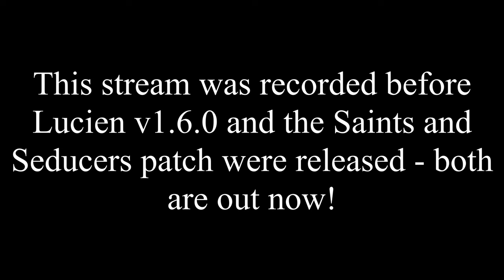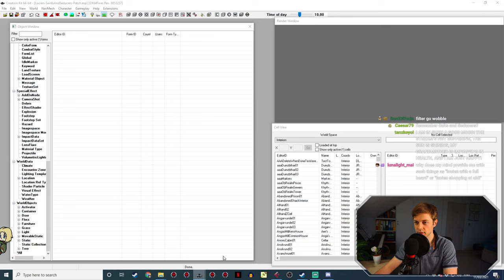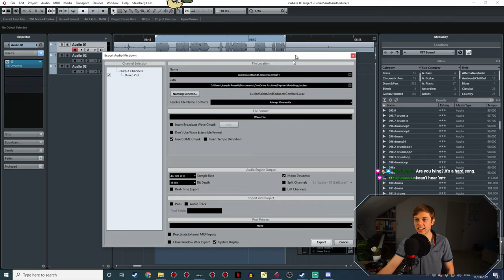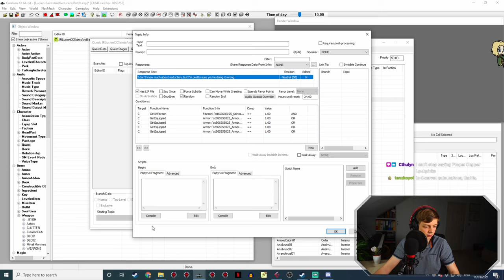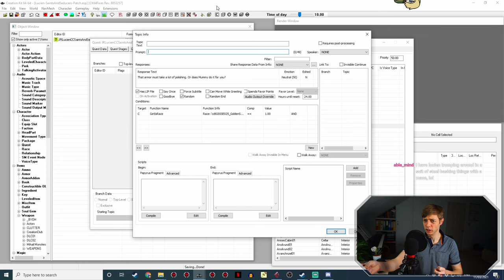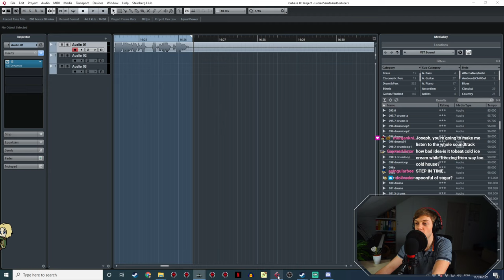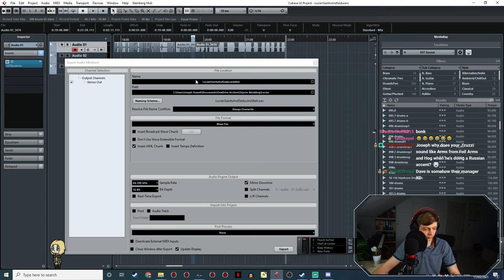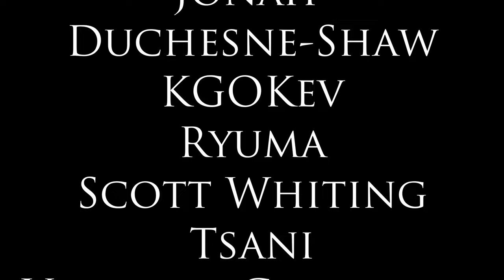Lucien Flavius Behind the Scenes - Saints & Seducers 8 - Skyrim Creation Kit Modding Workshop 37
I continue voicing the Lucien interaction patch for the Saints and Seducers Creation Club DLC.

In this edited livestream VOD, I carry on voice acting for Lucien's biggest Creation Club interaction patch yet - the Saints and Seducers DLC! Lucien Flavius is my custom-voiced follower mod for the Elder Scrolls V: Skyrim. This is a Modding Workshop, so I also answer all your modding questions! Tune in live every Thursday at 17:00 UK time to chat to me in person and make suggestions of your own!